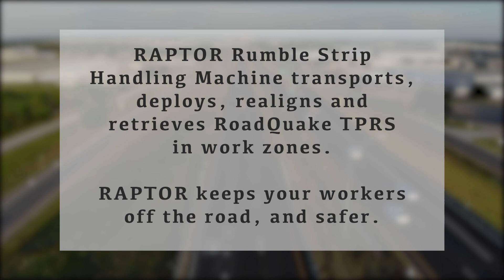RAPTOR Takes Off in a Live Work Zone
RAPTOR Rumble Strip Handling Machine deploys, realigns, and retrieves RoadQuake 2F Temporary Portable Rumble Strips. Watch as RAPTOR keeps workers safer and out of traffic in a live work zone!